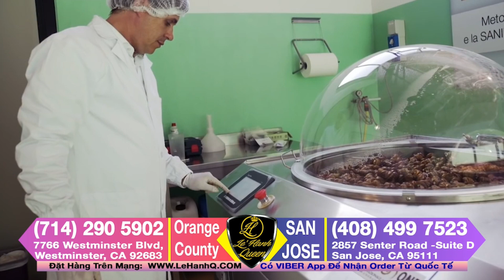HS - TM ML 020524 - kem ốc sên $75 m1t1 + tặng dầu thơm